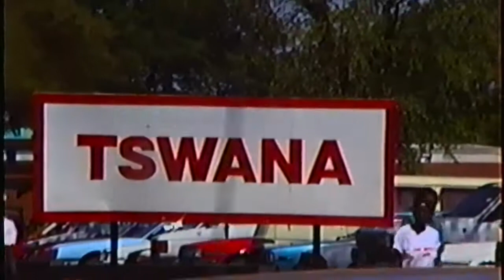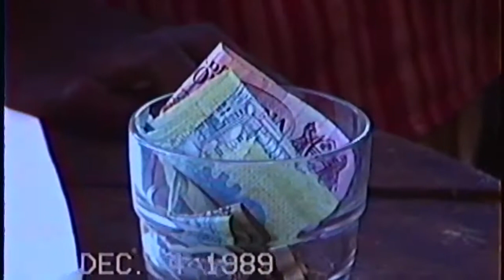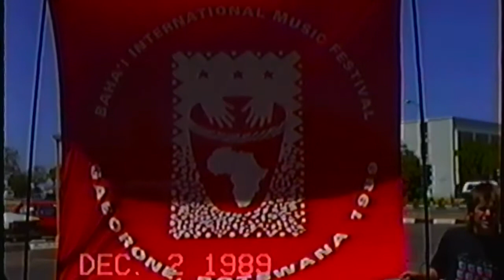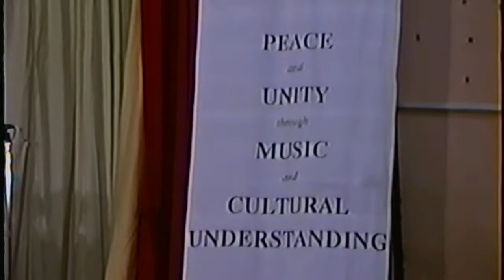All Botswana EVC Dec 1989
Clips from EL Viento Canta in Botswana. Also clips from African performers in the African Baha'i Music Festival in Botswana.